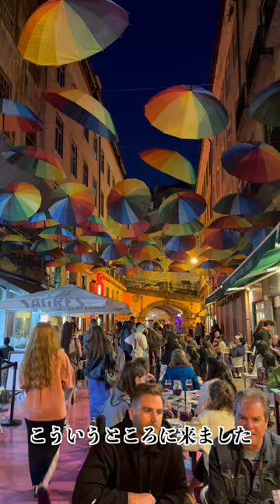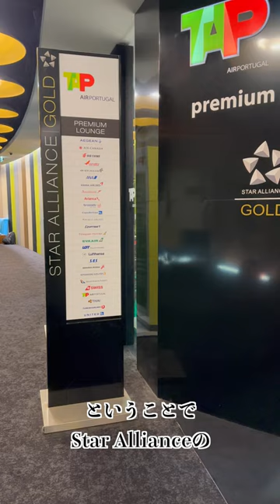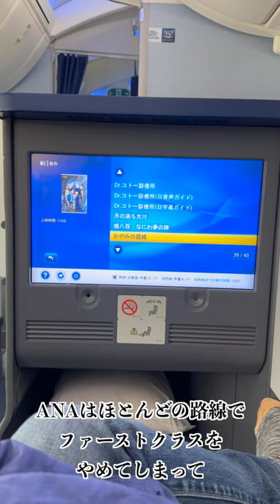世界一周周遊券を使ってLAから日本に移動しました！2023.5月【前半】